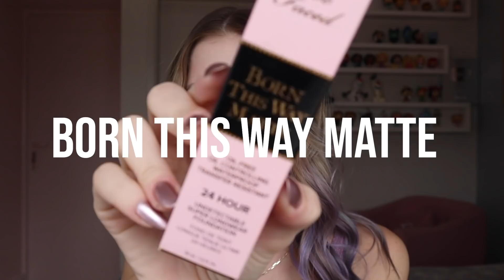TESTEI A NOVA BASE BORN THIS WAY MATTE DA TOO FACED!!! | FERNANDA TUMAS